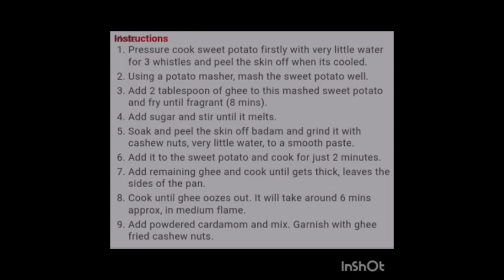SWEET POTATO HALWA RECIPES